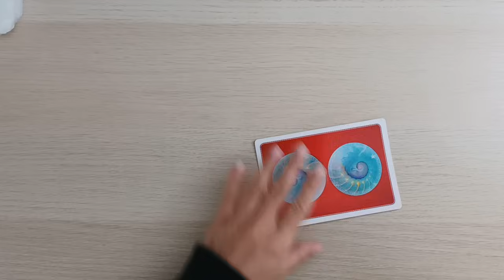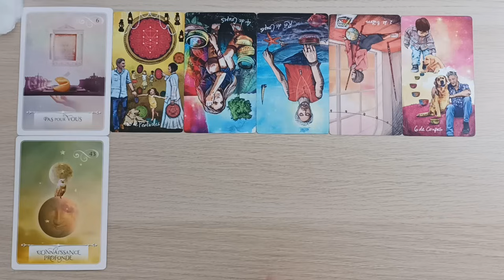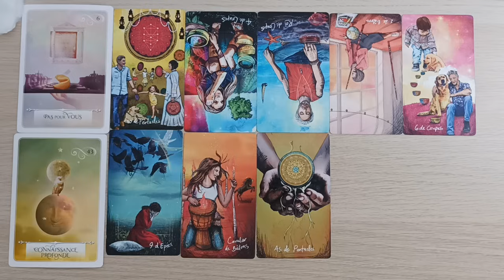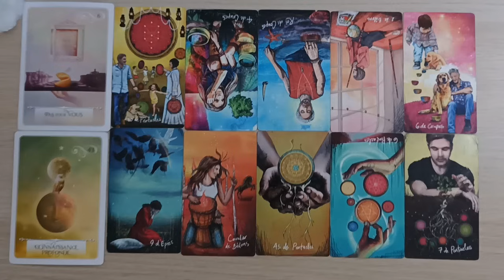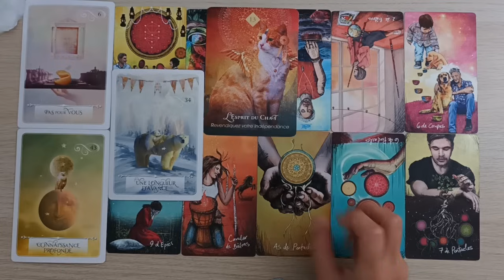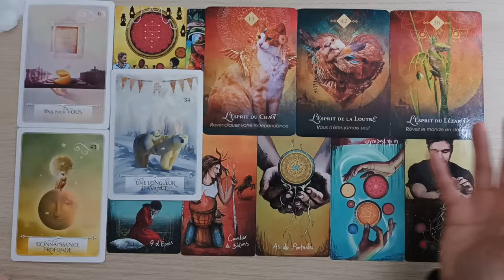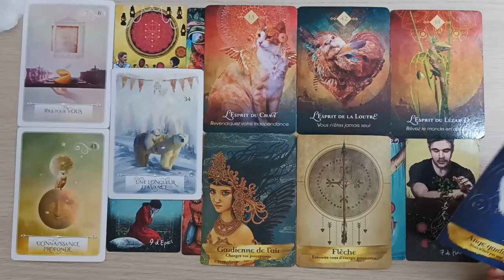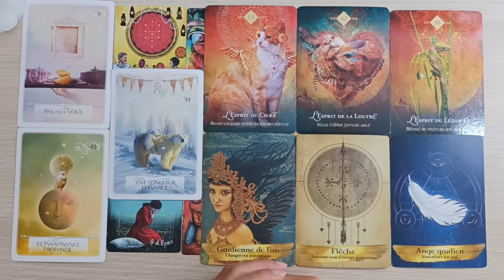🌟CE MESSAGE TE TROUVERA QUAND TU EN AURA BESOIN🌟Message de l'Univers🌟Tirage intemporel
L’oracle de l’esprit animal
Le Mystique Manga tarot
Osho zen tarot
L’oracle de la lanterne
La sagesse de l’oracle